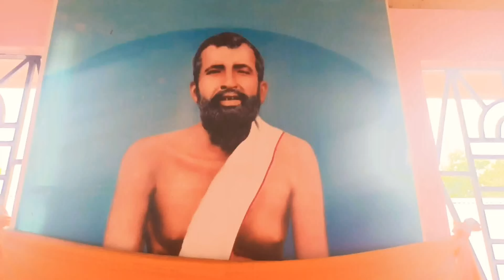Ramkrishna Ashram poridarshan....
Ramkrishna mandir
Ramkrishna Ashram
Ramkrishna Saradha Maa Vivekananda